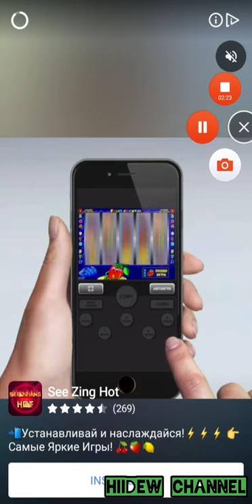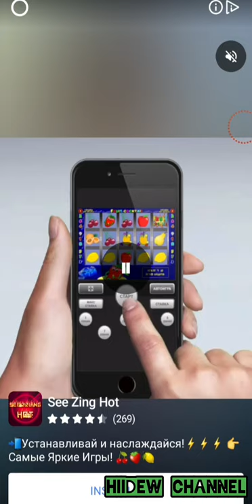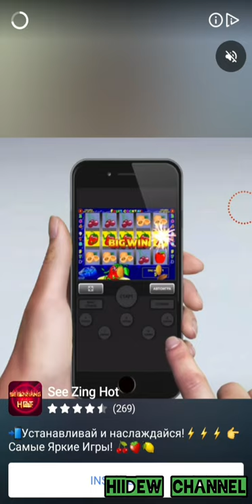Pull Him Out Android Gameplay Level 41-50 Walkthrough